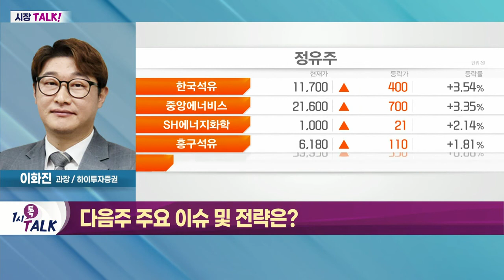물가 조절 속도… 시장 바닥 다지기 구간_시장 TALK (20220708)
- 하반기 D램 가격 하향 전망에 연일 강세
- 제약·바이오 대형 빅딜 강세
- 외국인 현물 이틀 연속 유입

Q. 다음 주 주요 이슈 및 전략은?
- 물가 조절 속도… 시장 바닥 다지기 구간
- 실적 발표에 따라 유연한 대응 필요
- 환율 흐름에 따른 외국인 수급 강도 중요